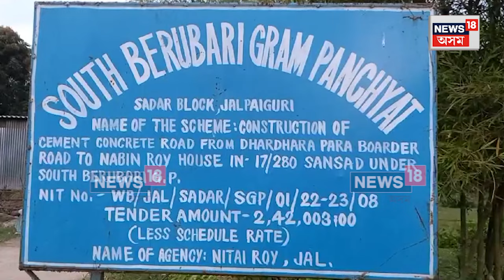Bangladeshৰ প্ৰায় ছয় শতাধিক লোকে নিজৰ নিৰাপত্তা বিচাৰি ভাৰতত সোমোৱাৰ চেষ্টা | N18G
Bangladeshৰ প্ৰায় ছয় শত লোক নিজৰ জীৱনৰ নিৰাপত্তা বিচাৰি ভাৰতত সোমাবলৈ প্ৰচেষ্টা | N18G